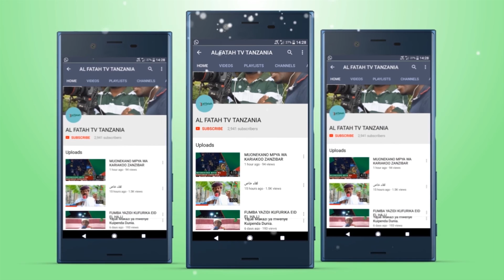UNFPA KUIYUNGA MKONO ZANZIBAR KUPAMBANA NA UDHALILISHAJI